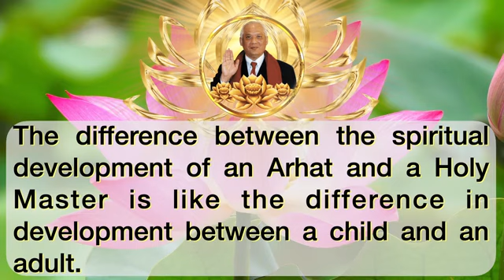INSPIRING MAGICAL COLLECTION SUTRA